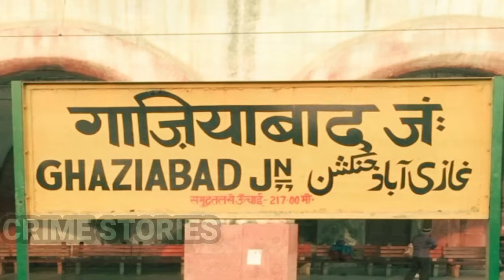Preeti Case | नौकरानी के घटिया कारनामों की हैरतअंगेज दास्तां | Crime Story Hindi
This channel is based on storytelling like Crime Stories/ crime ki kahani/ Thriller Stories/ Unsolved Murder Stories/ True Stories/ Murder Mystery/ Crime Documentary/ Crime Case India/ Crime and many more.